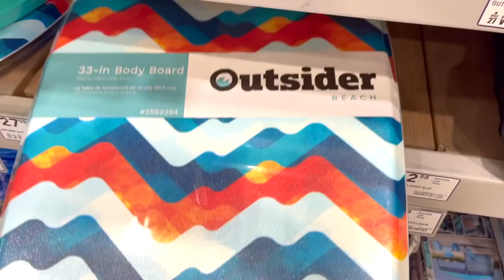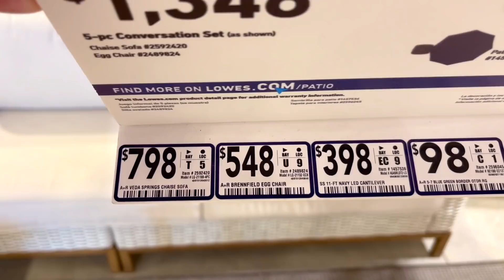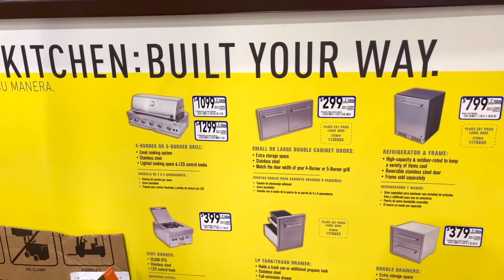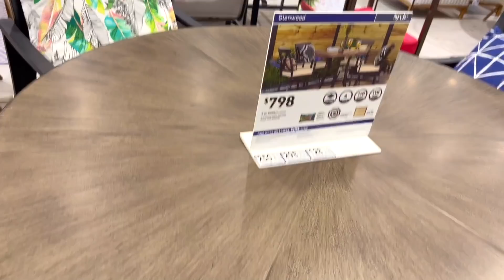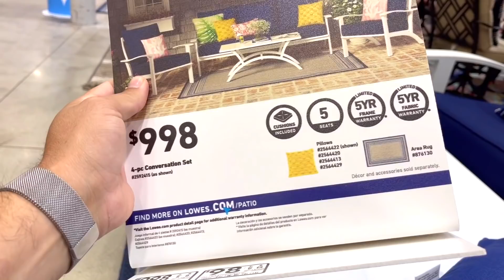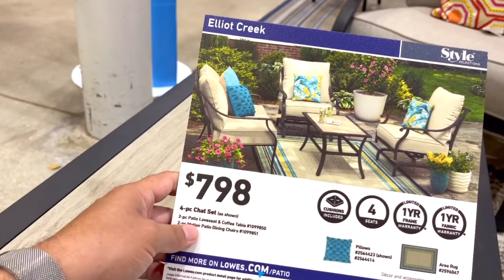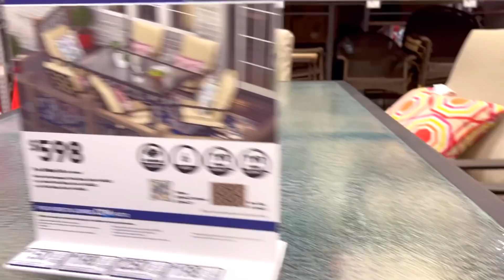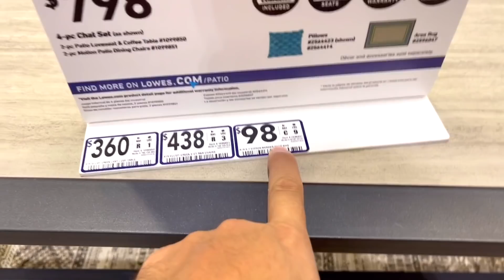США Цены на Мебель в Lowe's в Америке